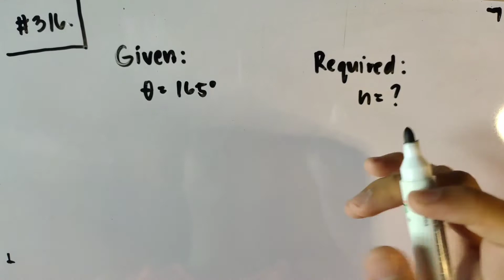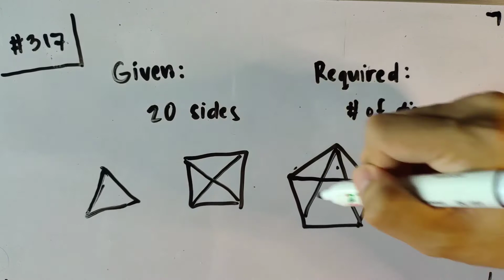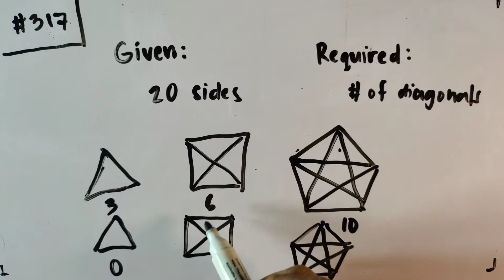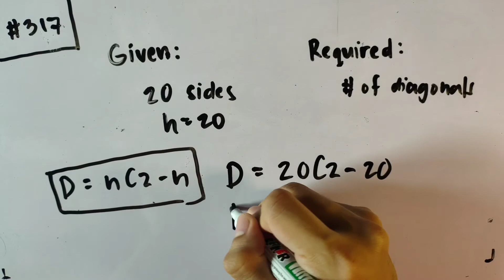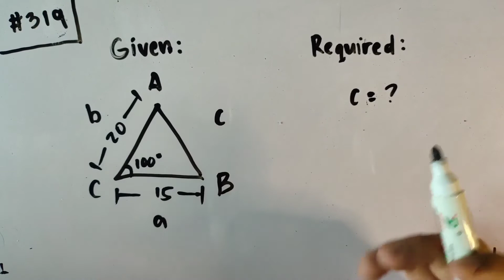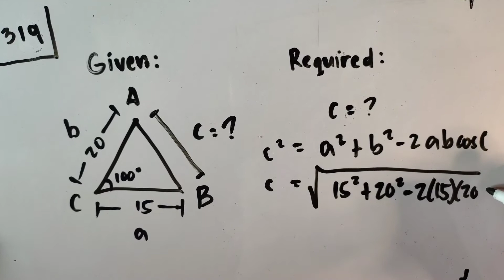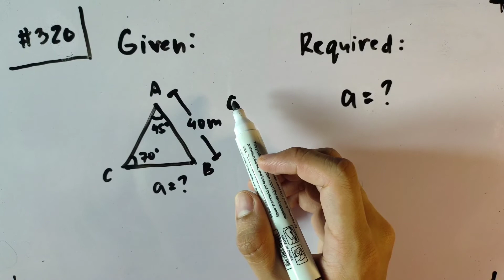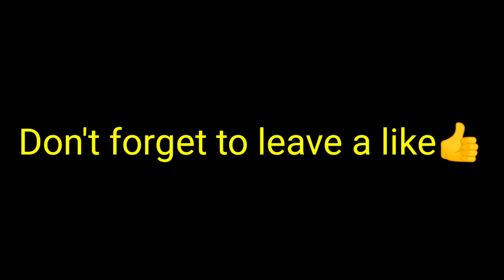LAW OF SINES & LAW OF COSINES | 1001 Solved Problems in Engineering Mathematics (DAY 7) #316-#320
LAW OF SINES & LAW OF COSINES

45th Video Tutorial